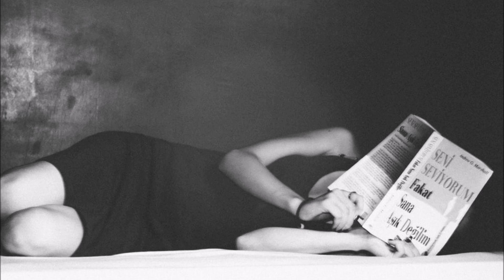La prima volta di noi - Roberto Piana